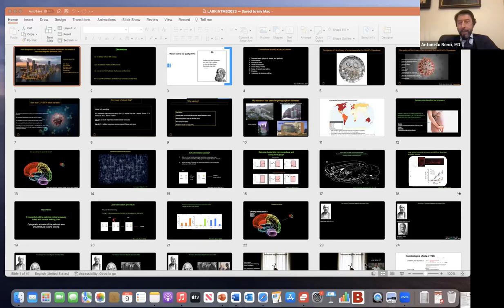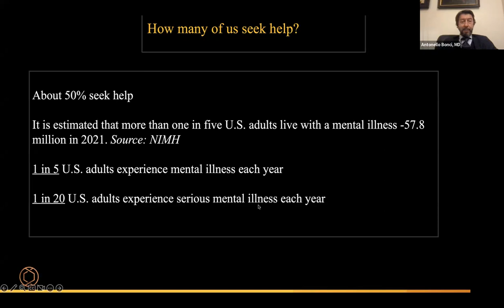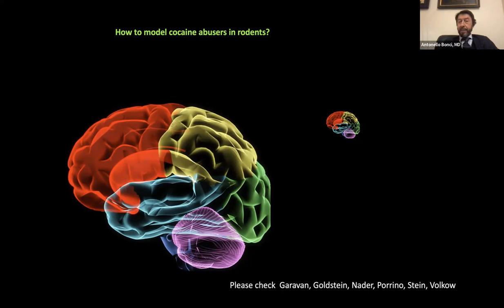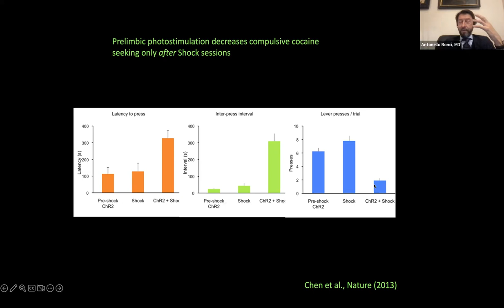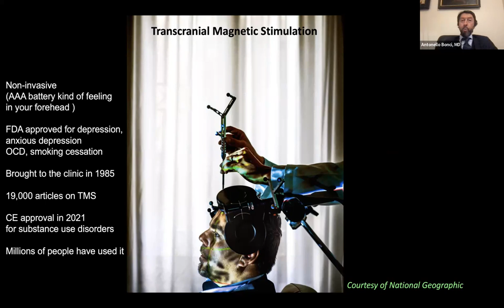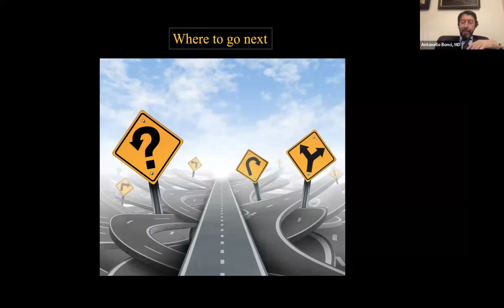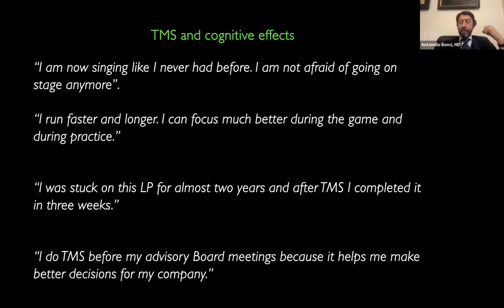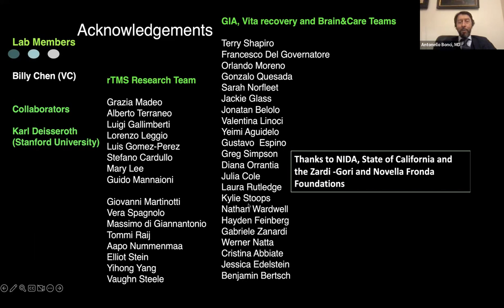Application of Transcranial Magnetic Imaging Stimulation (TMS) for clinical management